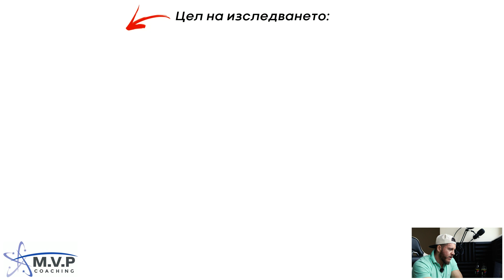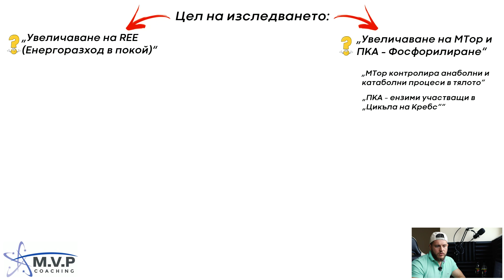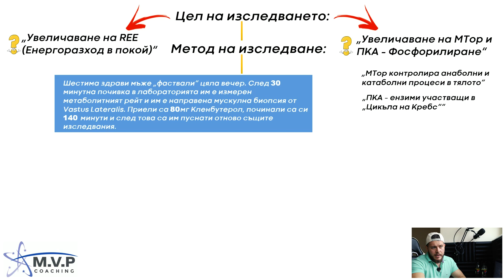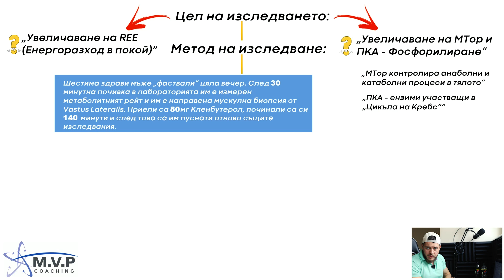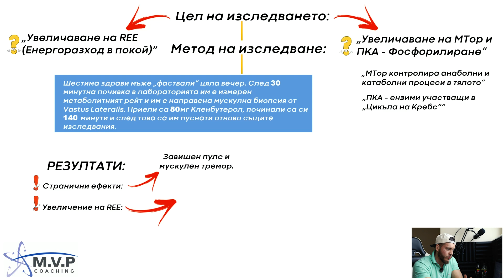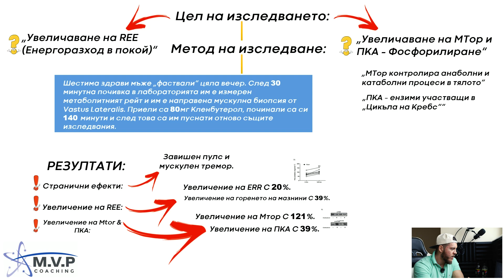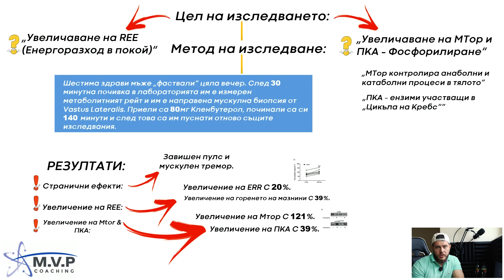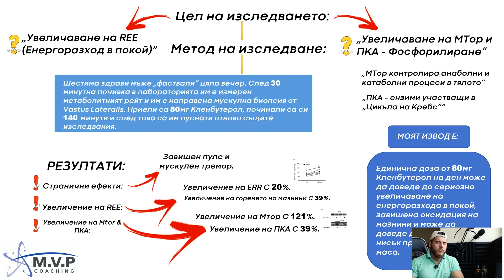Кленбутерол и изграждане на мускулна маса. Възможно ли е ? / Изследване което показва..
Здравейте другарчета !!! Днес реших да ви споделя едно интересно изследване на което попаднах. Мисля, че от него можем да извлечем интересна и ползена информация за свойствата на Кленбутерола. Приятно гледане !!!